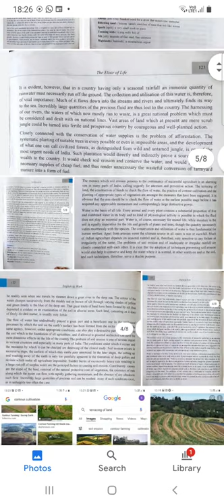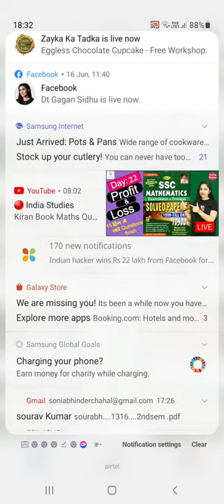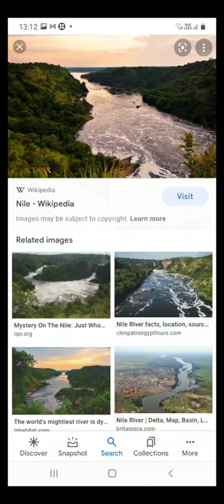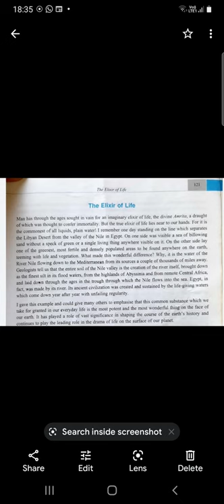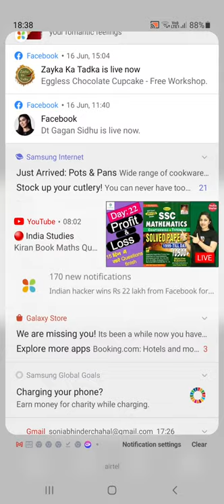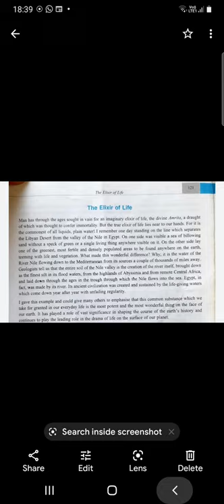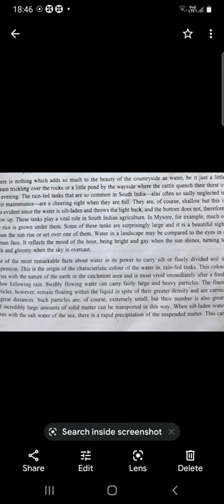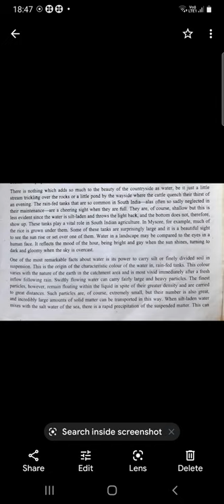The Elixir of Life by C. V. Raman Lecture 1